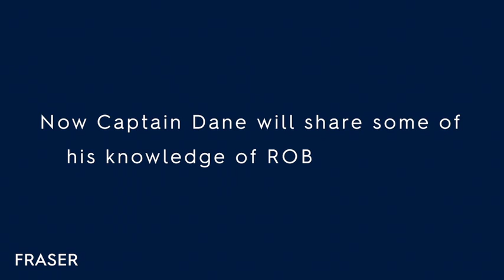M/Y ROBBIE BOBBY | 33M/110' LYNX Yacht for Sale – Steel Hulled Displacement - Superyacht Walkthrough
The stylish 33.5m/110' ROBBIE BOBBY yacht for sale was launched in 2013 from the Lynx shipyard in Holland. Designed by Diana Yacht Design and with interiors from Weber Yacht Design, this steel-hulled displacement vessel has a contemporary interior with huge volume and classic exterior lines. Perfect example of Dutch craftsmanship. ROBBIE BOBBY is a very successful charter yacht.

Enquire with Fraser to find out more about this yacht for charter

Built/ Refit: 2013/2015
Builder: LYNX
Length: 33.5M (109'11")
Beam: 8M (26'03")
Draft: 2.31M (7'07")
Gross Tonnage: 284
Hull: Steel
Stabilisers: At anchor
Engines: 2 X CATERPILLAR C-18 ACERT
Cruising/Max speed: 11/12.5 Knots
Cruise Range: 3200NM
Economical Range: 3200NM
Exterior Design: DIANA YACHT DESIGN
Interior Designer: WEBER YACHT DESIGN
Classification: BUREAU VERITAS
Staterooms: 5
Guests: 12
Crew: 7